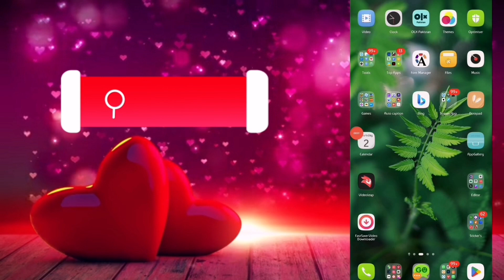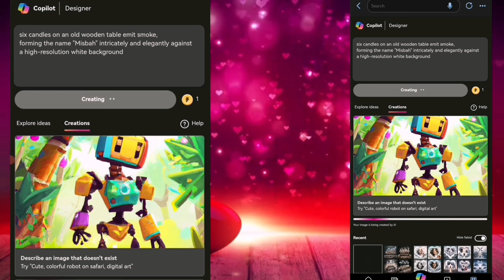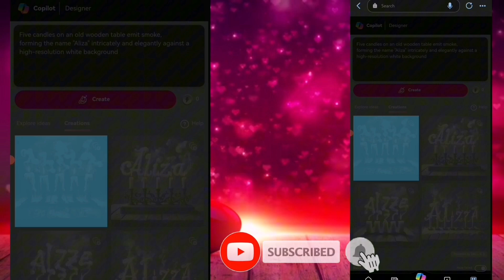Make Viral 3D Ai Candle Smoke images video Editing II bing image Creator beautiful name images 2024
📌 Title
Make Viral 3D Ai Candle Smoke images video Editing II bing image Creator beautiful name images 2024 video🔥 Generate 4 Images in Just 30 Sec

📌 Description
 In this video I'm Showing you How to Create Treading Image Just 30 Sec Complete Tutorial   No paid Free of Cast

Let's create a lovely YouTube family together. Your support is crucial in achieving my dream of a Milliner subscriber family.
& Enjoy Editing Tips & Vlog Thank you Watching my YouTube Video !🥰

 📌 PROMPTS 👇
Watch Complete video & Get Prompt

 📌 PROMPTS 👇
six candles on an old wooden table emit smoke,
forming the name "Name" intricately and elegantly against a high-resolution white background

bing ai image generator tutorial Urdu & Hindi

ai tools
ai photo editingbing image creator tutorial
Ramzan ai image generator
islamic dpz

Bing ai image generator ramzan
artificial intelligence
Girls ai images
Girls ai attitude image's
microsoft bing ai image generator
bing ai photo creator
bing ai image generator social media name images
bing ai account kaisy banye
bing ai image generator prompt
bing ai social media tutorial
bing ai image generator social media boy & girl
digital creativity tips
Bing ai smoke effect